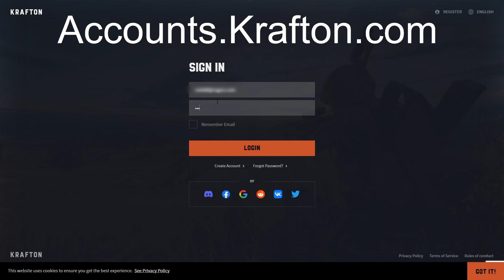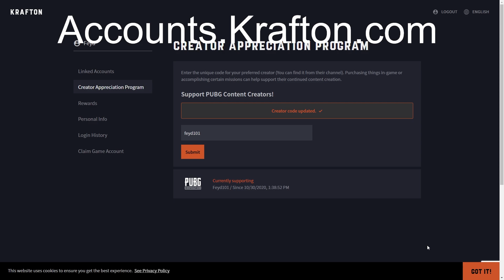PUBG Console Xbox & PC Stream Highlights !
Latest Weekly Pubg Xbox stream highlights from September 10th!  Hope you guys enjoy these console and some PC Highlights!

Go to your PUBG account -►link your accounts -►creator appreciation program -► enter code "Feyd101" and any in-game purchases you make, supports the stream, Thank you.

► Follow here!

Amazon US
Amazon CA
Amazon UK